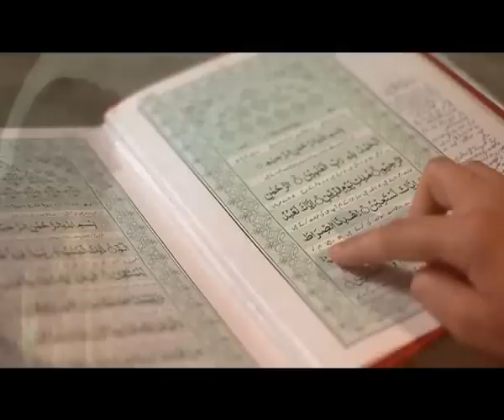OST - Original Sound Track - Drama - Shehr-e-Zaat - HD Quality - 7th Sky Entertainment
OST - Original Sound Track - Drama - Shehr-e-Zaat - HD Quality - 7th Sky Entertainment - Official Web Page is & Official Facebook Page is